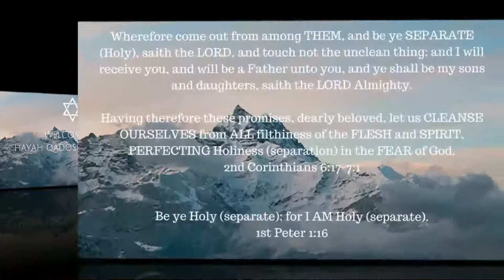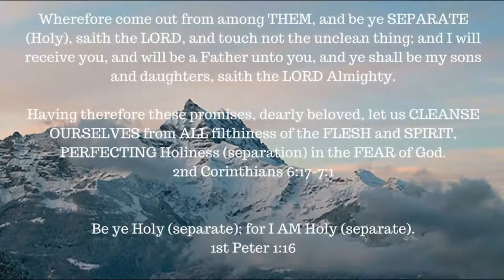ONE A DAY for the soul -- 12-5-17 -- Romans 1: 18-32